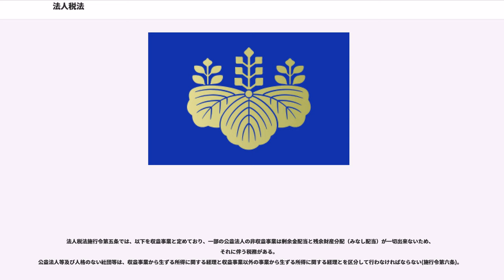法人税法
法人税法（ほうじんぜいほう、昭和40年3月31日法律第34号）は、広義の所得税に関する法体系の一部を構成する法律。法人の所得等に対する税金である法人税について定められている。

広義の所得税とは、個人所得税及び個人以外の事業体の所得税をいう。この広義の所得課税に関する法体系は国によりまちまちで、日本では1940年に所得税法から法人税法が独立し、現在に至るまで別々の法律により規定されているのに対し、アメリカでは一つの法律中に章立てして個人・事業体に関する規定を置く。

事業体に対する課税のあり方には、導管課税(conduit taxation)"と実体課税(entity taxation)"の2つがある。前者は、組織の稼得する利益を組織段階では課税せず、各構成員段階で課税を行う考え方である。パス・スルー"(pass through)"課税とも呼ばれる。後者は、組織を実体として捉え、組織そのものを課税対象とする考え方である。なお、この後者のカテゴリーには、REITなどの事業体に適用されるペイ・スルー課税も含まれる。

日本の現在における事業体に対する課税については、導管課税を採っているのは、民法上の組合や商法上の匿名組合などに対してであり、一般的に日本で法人税とは実体課税を指す。

現行法は、所得税法（昭和22年法律第27号）の全部を改正して制定された。近年、商法・会社法改正や会計基準の変更に伴い、改正が急ピッチで進められている。先鞭をつけたのは、平成10年度改正である。この改正では、各種引当金、減価償却やリースなど所得計算の基本的な項目について、大幅な見直しが行われた。また、平成12年度改正では、デリバティブや株式移転・株式交換に関する取扱いが定められた。平成13年度改正では、企業組織再編税制が整備され、合併、分割、現物出資及び事後設立について理論的統一性が図られるとともに、併せて株主に対するみなし配当課税や法人の利益積立金、資本積立金について整理が行われた。さらに平成14年度改正で連結納税制度が導入された。

内国法人は、全世界所得に課税される。外国法人は、国内源泉所得のみに課税される。

法人税法上の内国法人の分類。次の5つに区分される。

法人税法上の外国法人の分類。次の4種類に分類している。

経済的基準説 とは、企業会計における企業利益に対して、法人税法によって加算減算による調整がなされて、その結果として法人の課税所得が求められるとする考え（法人税法22条参照）。法人税法は、確定決算の原則を基本にして、株主総会で確定した数値を前提とし、法人税法上の調整として別表四で加算・減算をするものであると位置付ける。この説によると、所得概念は企業利益であり、法人税法は企業会計の修正規定である。

法的基準説は、 日本国憲法が租税法律主義を採用していることを強調している（30条・84条）。この租税法律主義は租税法上の課税所得の概念について、法人税法等の租税実体法自らに課税要件を明確に法定すること（課税要件明確主義・課税要件法定主義）を要請する。そのため、租税実体法たる法人税法は、単に企業利益の修正規定ではなく、法的に課税所得を把握するための根拠規定であり、課税要件を明確に定め、何が課税所得であるかを決定する。

法人税法は法人所得を正面から定義せず、「内国法人の各事業年度の所得の金額は、当該事業年度の益金の額から当該事業年度の損金の額を控除した金額とする。」（法人税法22条（各事業年度の所得の金額の計算）1項）と、益金と損金との差引概念(DeductionConcept)によって定義している。従って、法人の課税所得とは何かを探求するには、法人税法における「益金の額」「損金の額」とは何かを明らかにする必要がある。

また法人に法人格が付与された場合、企業利益（配当可能利益）の測定のために会社法による会社利益の計算（企業会計）に従う必要がある。配当可能利益の測定は資本充実、株主・会社債権者の保護という要請によって貫かれているため、租税公平主義の原則に構成されている税法上の法人所得概念とは本質的な差異がある。

所得概念（経済的概念）が法人税法（租税法）に取込まれて課税要件とされている以上、法的事実としての「所得」の定義は法的視角から論及されるべきである。法的な判断を離れた所得概念の考察は租税法（法律）に対する解釈ではなく、租税法律主義の要請に反する。さらに、企業活動は既存の法秩序を超えて無限的に拡大されて...